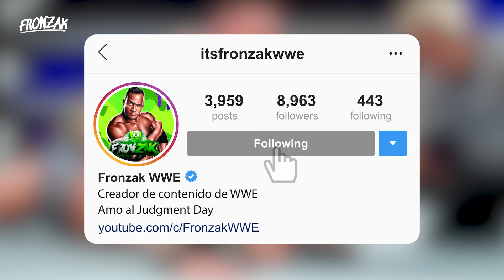JOHN CENA VS RANDY ORTON EN 3 MINUTOS | RIVALIDAD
¡Hoy repasaremos la increíble rivalidad entre John Cena y Randy Orton!

Para más Información u Contenido!